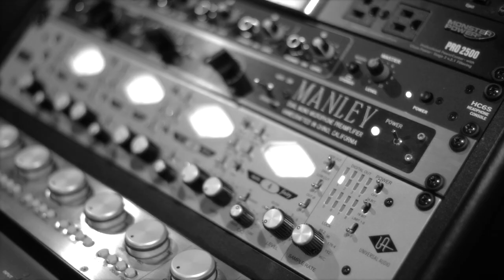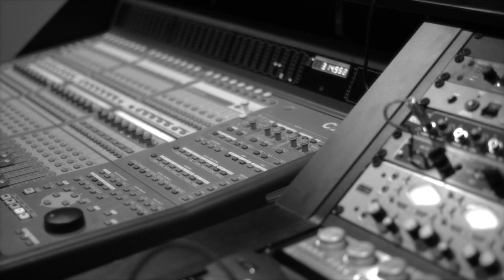This Time Tomorrow VI - Naima & Joe in the studio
In the Studio with Naima and Joe Hite. Some insight on how the 6th version of TTT was inspired.

Short interview from the producer, Joe Hite and the American Idol star, Naima Adedapo.

The world premeir of TTT VI by Naima is at The Pfister Hotel on Nov 15th 2014